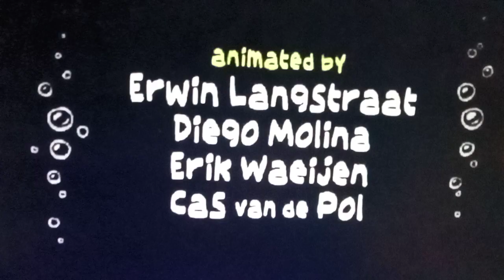THE SPONGEBOB SQUAREPANTS MOVIE (Parody Animation)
Directed & Storyboader by
Sam Kessler & Cas van de Pol

Written by
Christopher Yeh Cas van de Pol & Sam Kessler

Voiced by
Junaid Chundriger
Dennis Impink
Dominik Johann
Pepijn Hikspoors
Muudea Sedik